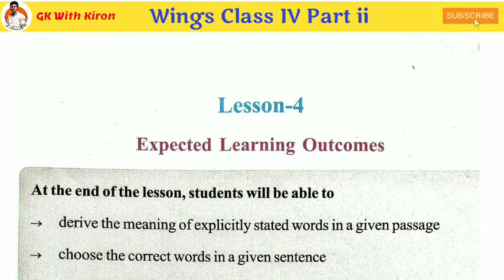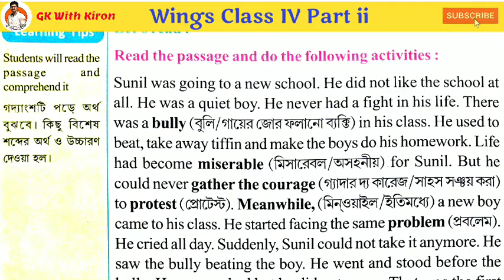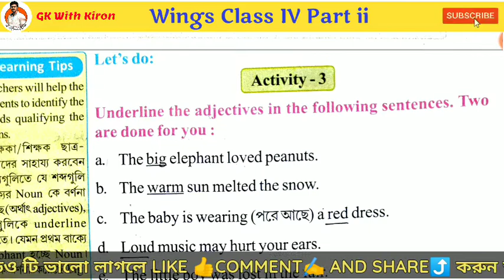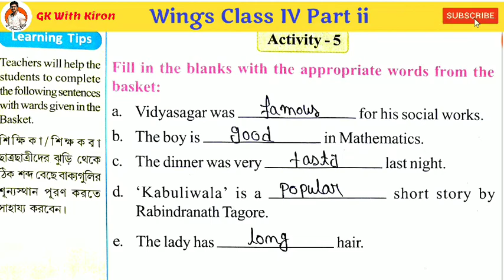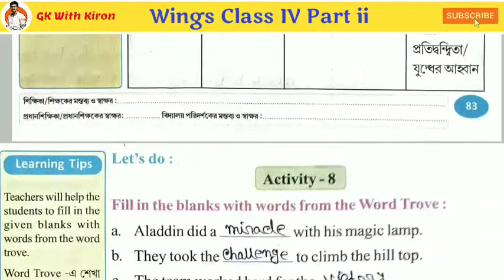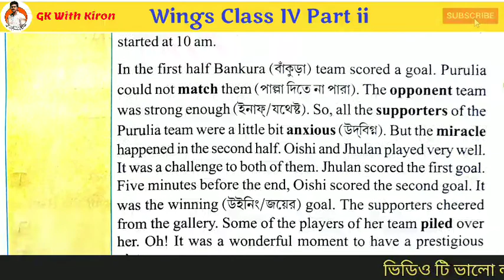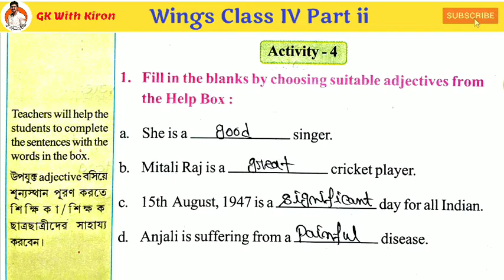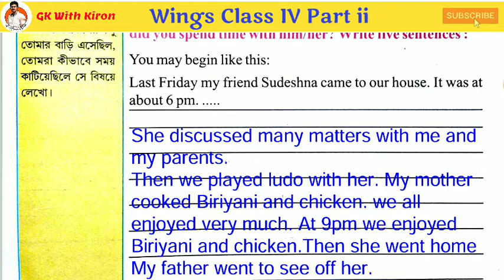WINGS CLASS 4 PART 2।।PAGE 73 - 91।। LESSONS - 4।।WBBPE।।FULL SOLVED DETAILS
আজ আমি আপনাদের সঙ্গে চতুর্থ শ্রেণীর wings boi er part 1  এর lesson 3 আলোচনা করবো

Lesson 1 solved video 👇👇👇👇👇🍁🍁

wings for class 4 part 1 solved, activity 1-22 solved with pdf, west Bengal primary school teachers, english book solved, west bengal, primary teachers, wings book solved, class four wings solved, pdf download, wbbpe, new book wings, wings class 4 part 1 revision lesson solved video, GK with Kiron